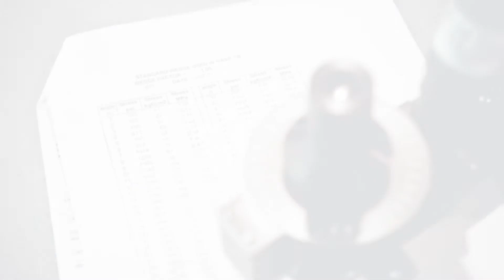AskGlaston Episode5 How to avoid glass breakage in the heating section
This is our fifth episode of the AskGlaston video series. Today, we'll cover a topic on how to avoid glass breakage in the heating section of the glass tempering furnace.